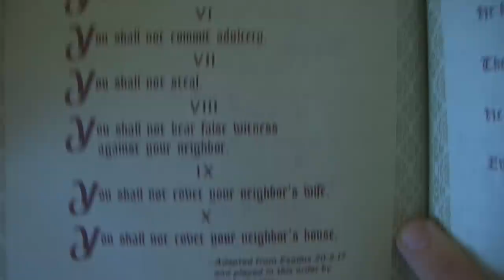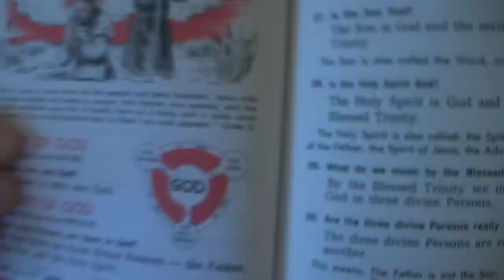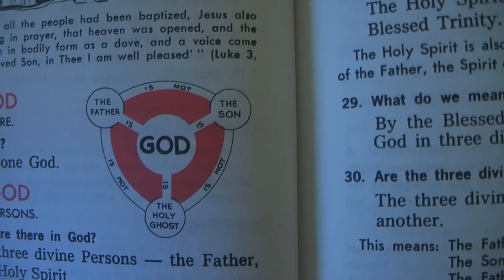The Catholic Trinity Is A Graven Image!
Acts 17:29  Forasmuch then as we are the offspring of God, we ought not to think that the Godhead is like unto gold, or silver, or stone, graven by art and man's device.